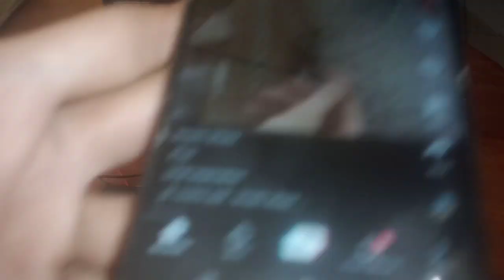Kontroler Kursi roda